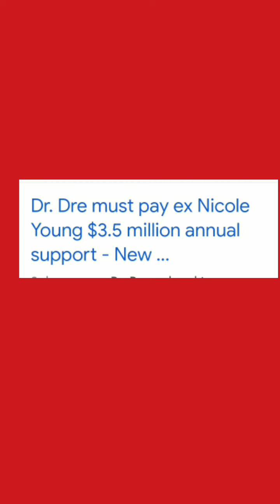DR DRE DIVORCE ORDER TO PAY 300,000 A MONTH FOR SPOUSAL SUPPORT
DR .DRE ORDER  TO PAY 300,00 A MONTH DIVORCE  AFTER MATH  EDTATES DAY?  DRDRE  300,000  COURT ORDER real reason men don't  want to get married  is this fair  3 million tell us wat you think 24 YEARS MARRIAGE  IS OVER  WHAT DO YOU GUYS THINK

INSTRAGRAM 👇🏾
NEEK1825

INSTRAGRAM 👇🏾
JENNXRENE

ZOEYTURN  CNJSHOW